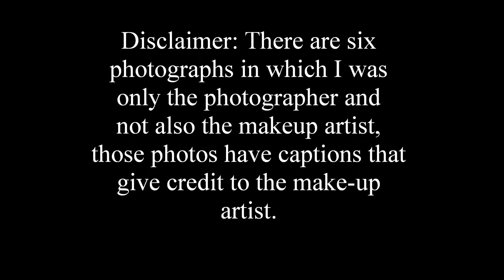My photography and makeup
Hey Guys!!
I have been playing around with photography and makeup since 2005. Here are some of my favorite photos that i have taken. And unfortunately there is a typo at the end :(

Song: Awolnation feat Whale: Filthy, Guilty, Soul